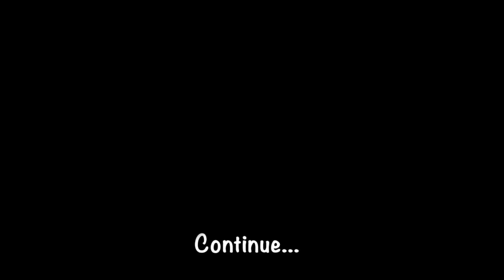BMW R1200RS cpt 25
BMW R1200RS
Onagawa Cobalt Line
Gopro7
Canon eos m6
女川コバルトライン 2019